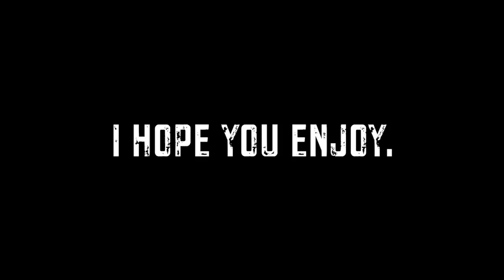CRUNCH TIME - Rainbow Six Siege: Ranked Highlights (Operation White Noise)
Emmitt's more of a "crunch time" kinda guy.
✬Platform: Xbox One
★Gamertag: ChaoticLFS
✬Headset: Turtle Beach XO Stealth Fours

Songs(s): Logic - The Come Up, Drake - God's Plan

1v5 recruit ace clutch
crunch time
rainbow six siege operation white noise